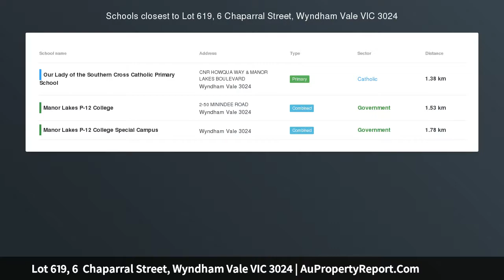Lot 619, 6 Chaparral Street, Wyndham Vale VIC 3024 | AuPropertyReport.Com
Lot 619, 6  Chaparral Street, Wyndham Vale VIC 3024
North Facing Titled block